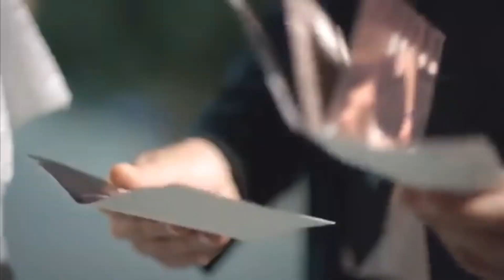SERIF KONJEVIC Mogu dalje sam